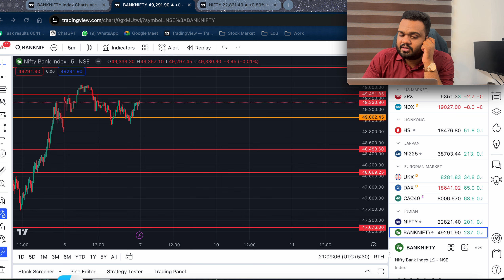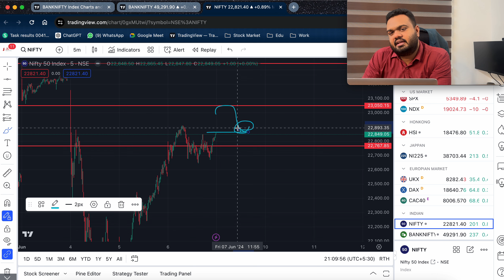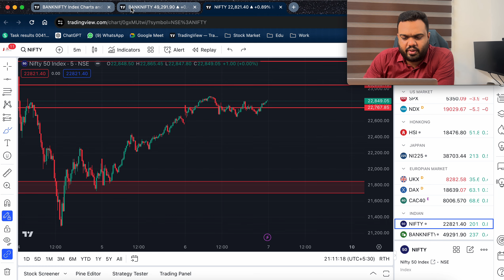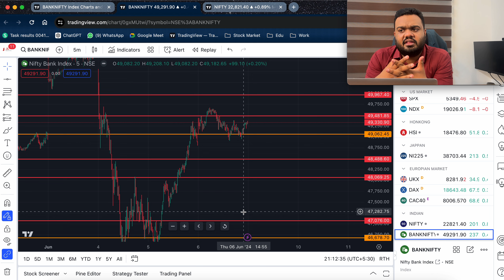🚀 Gap Based Trading നാളെ നോക്കൂ 🔥| Trade Setup By J.M Bilal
Have a Free Look at Our Swing Trading Course!

📈 Join Our 6-Month Trading Transformation Mentorship Program! 🚀